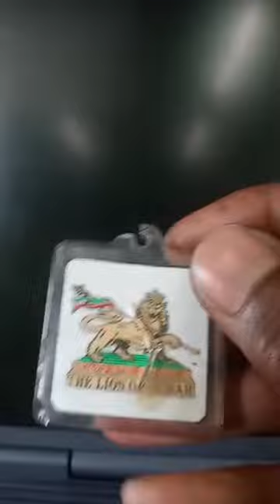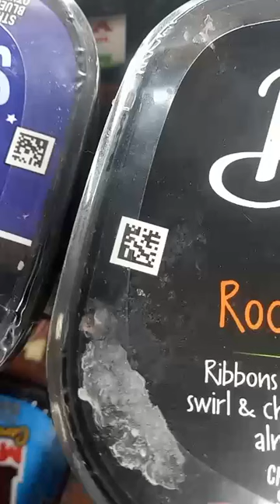Back to Kingdom Business 📖💯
It's back to business, we all have gifts and talent make your world successful with yours and  don't wait for no man, amen
The truth of God's word commands that you be a people special unto Yah himself, I'm humble and serving YaHuWaH 🙌🏾